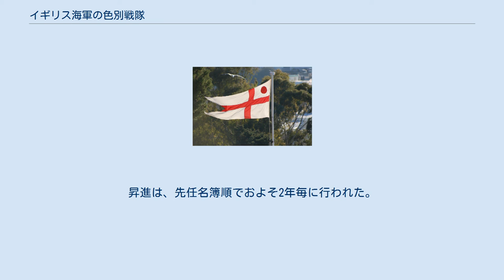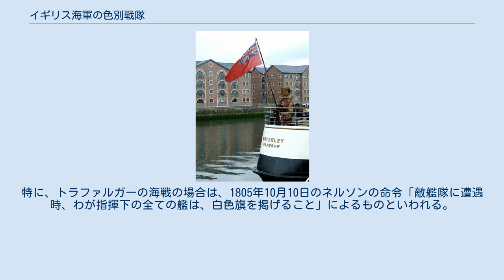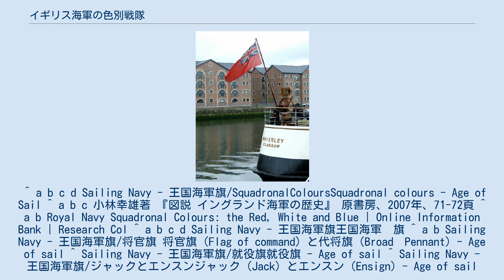イギリス海軍の色別戦隊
将官旗と代将旗を掲げたイギリス王室のヨット、ブリタニア号。
白の旗のみが現在軍専用となっている。
 イギリス海軍の色別戦隊（イギリスかいぐんのいろべつせんたい）とは、1625年から1864年まで続いた、イギリス海軍艦隊の区分の方法である。
 現在のイギリス海軍の将官旗 現在のイギリス海軍の軍艦旗 かつての赤色艦隊軍艦旗、今は商船旗となっている かつての青色艦隊軍艦旗、今は予備役用 イギリス海軍（イングランド海軍）は、元々は大提督（ロード・ハイ・アドミラル）が指揮を執っていた。
他の役職として副提督（バイス・アドミラル）、後衛提督（リア・アドミラル）という役職もあったが、この2つは、その時々の必要に応じて任ぜられるもので、固定されたものではなかった。
1625年、艦隊が拡張され、指揮系統をはっきりさせるため、艦隊を3つに区分して、それぞれを色分けすることになったといわれているが 他にも、1620年のアルジェ遠征のために色分けされたとも、エリザベス1世の頃に既に発足していたともいわれている。
　 この改革により、将官旗（フラッグ・オブ・コマンド）が赤、青、白に色分けされた。
 その後、クロムウェルによる共和制の時代を経て、1660年、色分けされた艦隊が、さらに、大将（赤色戦隊は元帥）、中将、少将のそれぞれの艦隊に分割されることになった。
これにより、提督の定員が9名になった。
また、この時期に、青と白の位置が入れ替わり、赤→白→青の順になった。
海軍元帥から海軍少将までの、いわゆる提督（海軍将官）座乗の艦は、将官旗（フラッグ・オブ・コマンド）を掲げた。
この場合、海軍元帥はユニオン・ジャック、赤色艦隊の提督は赤旗、白色艦隊の提督は白旗（白に赤十字のセント・ジョージ旗）、青色艦隊の提督は青旗で、元帥や大将の場合はメインマスト、中将はフォアマスト（前部マスト）、少将はミズンマスト（後部マスト）のそれぞれ天辺に掲げた。
提督を旗将（フラッグ・オフィサー）、提督座乗の艦を旗艦（フラッグシップ）と呼ぶのはこれにちなむ。
（図柄はを参照） フラッグ・オフィサーの名称は、サミュエル・ピープスの発案ともいわれる。
昇進の仕方は、まず青色艦隊の少将となったのち、白色艦隊の少将となり、そして赤色艦隊の少将、しかる後にまた青色艦隊に戻って中将となり、それから白色艦隊の中将へ…という順番だった。
 軍艦旗は、左上の4分の1の部分（カントン）にユニオン・ジャックが配置されていて、赤、白、青の3種類があり、それぞれ将官旗の色に合わせて用いられた。
この旗は本来、艦尾旗竿（エンスン・スタッフ）に掲げられていたが、後部マストの帆装が18世紀末に改められ、帆を張る際に、艦尾旗竿が邪魔になることから、艦尾に掲げられるのは停泊中のみとなり、航海中はミズンマストの斜桁頂（ガフ・ピーク）に掲げられるようになった。
一方、前方の艦首旗竿にはユニオン・ジャックが掲げられた。
ユニオン・ジャックという名称は、本来軍艦に掲げられる時の名前であり、通常の国旗の場合は、ユニオン・フラッグと呼ばれる。
 代将（コモドアー）はこの当時、厳密には将官ではなかったが、乗艦のメインマストに、幅広燕尾旗（ブロード・ペナント）を掲げることを許可された。
これもやはり赤、白、青の3色に分けられていて、どの色の艦隊旗下に所属するかで旗の色が決まった。
 代将は、旗艦艦長を部下に持つ上級代将と、自らが艦長を務める下級代将とに分けられた。
1806年には、下級代将の代将旗として、旗竿側に白丸を配置した燕尾旗が制定された。
 現在のイギリス海軍の代将旗 （図柄はを参照） 他に、就役期間中を示す就役旗があった。
これも赤、白、青の三色があり、所属艦隊の色を使用した。
海軍本部の直属の艦は、三色をあしらった就役旗を用いた。
（図柄はを参照） その後、艦隊が拡張され、また提督の定員も増えたが、海軍元帥（アドミラル・オブ・ザ・フリート）に限っては、1863年までは現役の最先任1名のみだった。
1805年には、海軍元帥とは別に、赤色艦隊大将（アドミラル・オブ・ザ・レッド）が新たに加えられ、これは1864年まで続いた。
昇進は、先任名簿順でおよそ2年毎に行われた。
 ちなみに、1812年の提督の数は以下のとおりである。
 また、提督でありながら任務がなく、指揮官としての経験もない人物もいた。
そういう提督は、検疫を表す黄旗になぞらえて、イエロー・アドミラルと呼ばれた。
 商船に使用される現在のレッド...